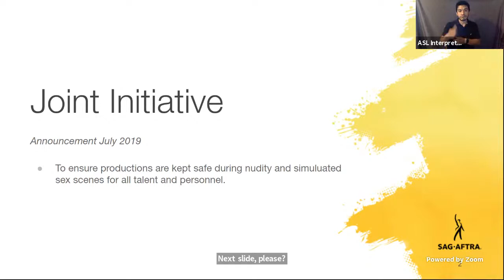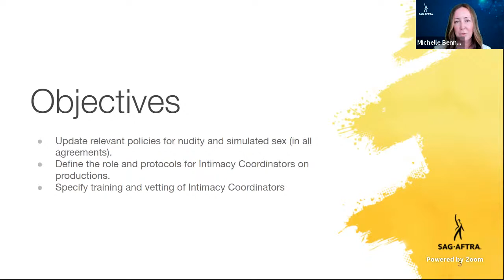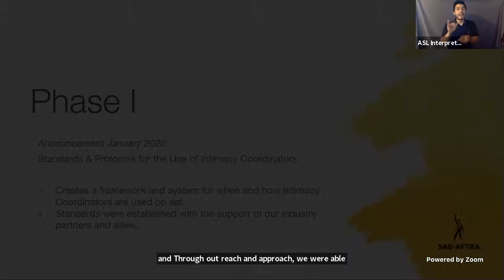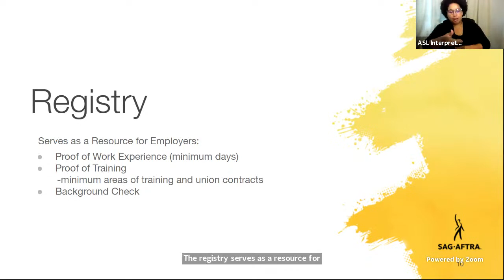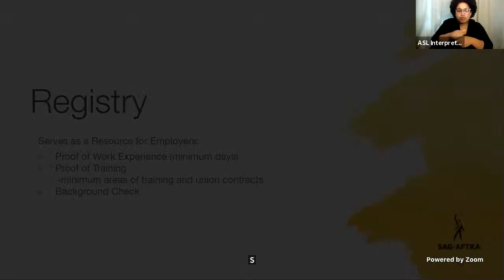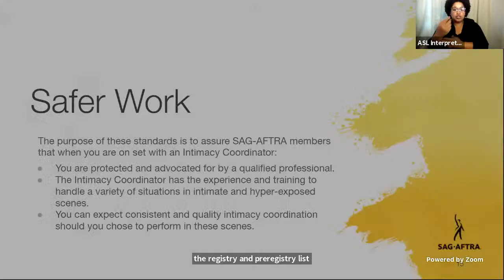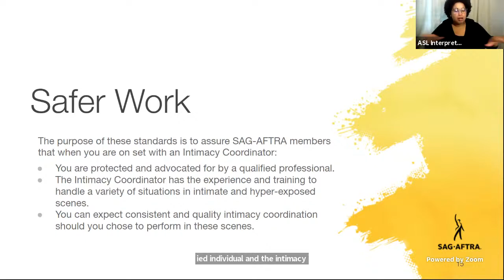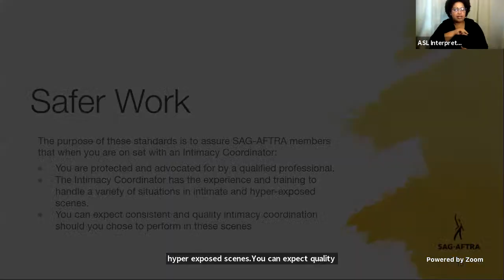The 411 on Intimacy Coordinators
Hosts:
SAG-AFTRA President Gabrielle Carteris
SAG-AFTRA Executive Vice President Rebecca Damon
SAG-AFTRA National Executive Director David White

Guest Speakers:
Amanda Blumenthal, Founder, Intimacy Professionals Association
Alicia Rodis, Creative Director at Intimacy Directors and Coordinators; Intimacy Coordinator, HBO Studios

Hosted by the SAG-AFTRA President's Task Force on Education, Outreach & Engagement, join us for a conversation with leading intimacy coordinators about how they’re working to make nudity and intimate scenes safer and more comfortable for performers.

Intimacy coordinators play an important role on set working to advocate as a liaison between actors and production. In this discussion, we’ll look deeper at this growing profession and discuss the new industry-wide standards for training, registration and continuing education of intimacy coordinators recently released by the union.

Unless otherwise requested, your name may be read aloud during the program if your question is selected. Due to time limitations, not all questions will be addressed during or after the program.

This PTEOE livestream will have an ASL interpreter and is live captioned.

This program will be recorded and may be later shared in whole or in part on SAG-AFTRA’s website, podcast and social media channels.

This workshop is not intended to imply an endorsement of any individual or company by SAG-AFTRA. You should always use good judgment in these matters and should not act or refrain from acting based solely on information provided through the workshop.